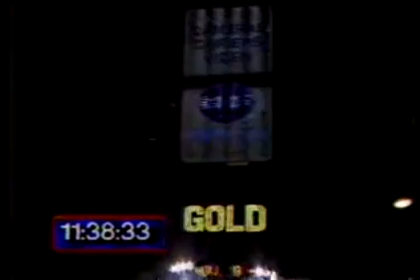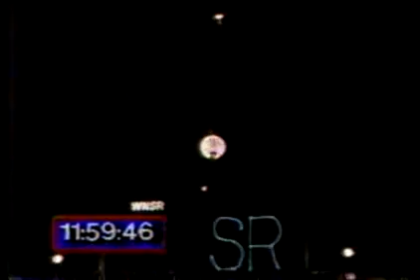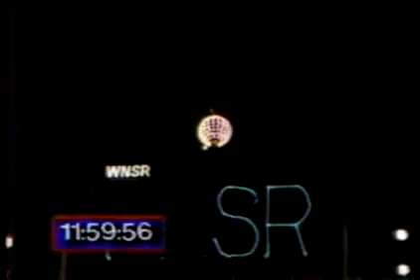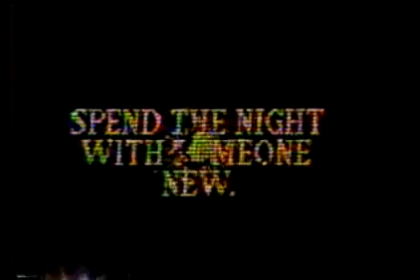Ernest in times square 1988 Happy New Year America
Jim Varney as Ernest P Worrell Happy New year America 1988